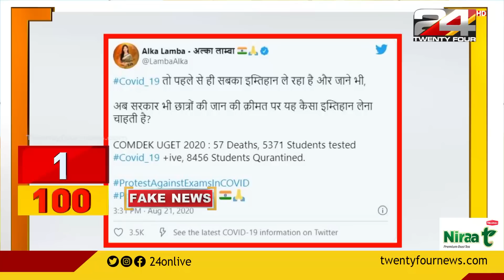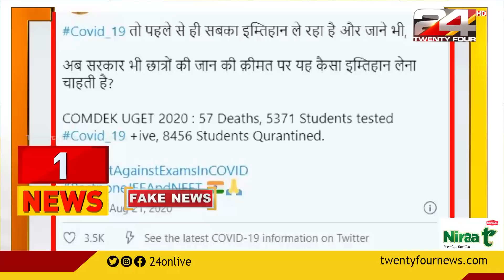100 NEWS | 100 Top News Of The Day | 31 AUGUST 2020 | 11 PM | 24 NEWS HD